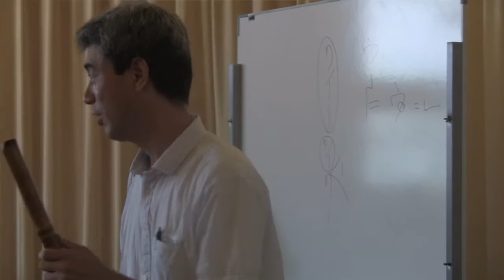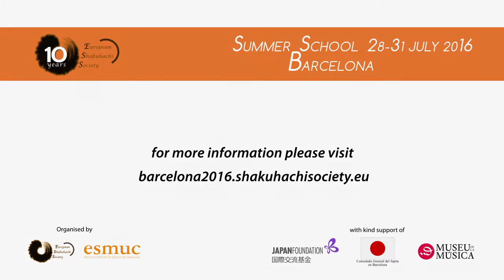European Shakuhachi Society - Barcelona 2016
Introducing KAORU KAKIZAKAI – teaching honkyoku of the Kokusai Shakuhachi Kenshukan, the lineage of Yokoyama Katsuya at Barcelona 2016

The ESS Barcelona Summer School & Festival 28 - 31 July 2016